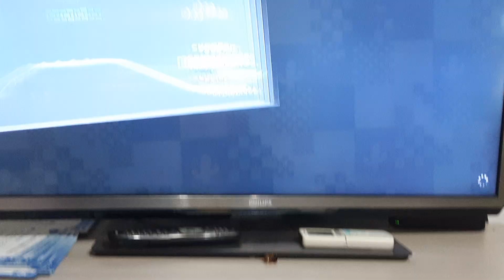Mia sorella fa un livello su wonder!🤣🤩Non voleva prendere il fiore🤣🤣🤭😉😉